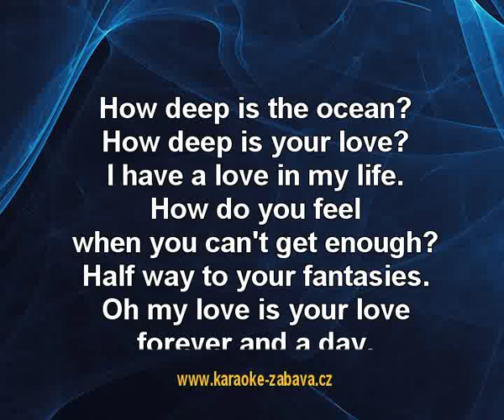You are not alone - Modern Talking Karaoke tip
Modern Talking - You are not alone - karaoke tip pro vlastní karaoke DVD, mrkni sem Celé video je též na tady z důvodu ochrany autorských práv jsou jen kousky.